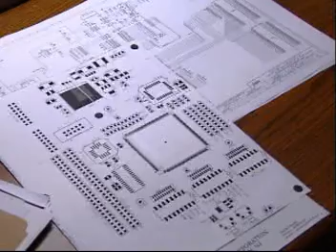Industrial Engineers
Plans utilization of facilities, equipment, materials, and personnel to improve efficiency of operations: Studies functional statements, organization charts, and project information to determine functions and responsibilities of workers and work units and to identify areas of duplication. Establishes work measurement programs and analyzes work samples to develop standards for labor utilization. Analyzes work force utilization, facility layout, and operational data, such as production costs, process flow charts, and production schedules, to determine efficient utilization of workers and equipment. Recommends methods for improving worker efficiency and reducing waste of materials and utilities, such as restructuring job duties, reorganizing work flow, relocating work stations and equipment, and purchase of equipment. Confers with management and engineering staff to implement plans and recommendations. May develop management systems for cost analysis, financial planning, wage and salary administration, and job evaluation.